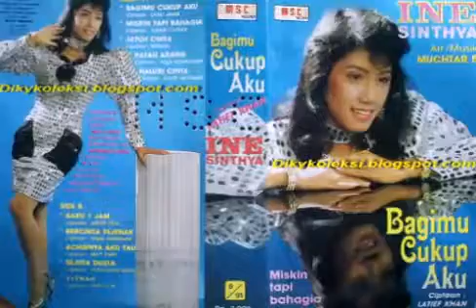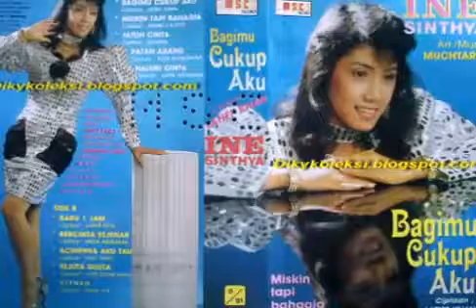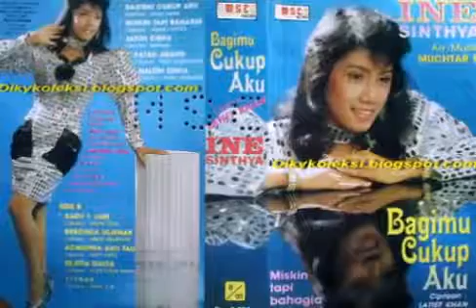AKHIRNYA AKU TAU_INE SINTHYA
Cipt.M.Faris